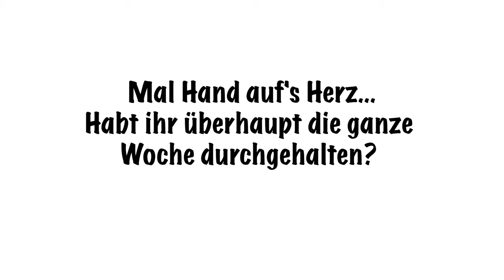Vegetarier für eine Woche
Eine Woche lang kein Fleisch essen – kein Problem, oder? Unsere Redaktion hat den Selbsttest gewagt und stellt sich nun den kritischen Fragen der Kollegen. Worin liegt die Herausforderung? Welche positiven Auswirkungen hat der Verzicht auf Fleisch? Claudia und Daniele stehen Frage und Antwort.